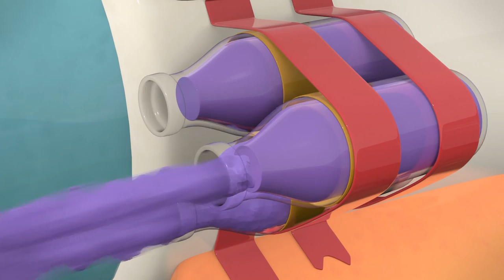Ollie and Friends | 35 Min Compilation ⏰ | Oliie goes GO KARTING and More! 🏁 | @Mediacorp okto ​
0:00 A Job for a Square
Yellow Square feels down when he notices that everyone has a job in Ollipolis, but he doesn't. Ollie, Sloppy and Cherry attempt to find a job for him.

9:00 Your Stuff is My Stuff
The gang lend the squares their go kart to do their paper route but things go wrong when the squares don't take care of the go kart.

17:50 Soda so Good
The alien is hooked on grape soda and won't drink anything else. His addiction causes problems when he gets a major case of gas and turns purple. The gang have to find a way to turn him back to normal and kick the habit.

26:37 Brain Over Brawn
Ollie and friends' magic tools are stolen by a mysterious magician, who tests their wit with elaborate traps without the help of their tools.